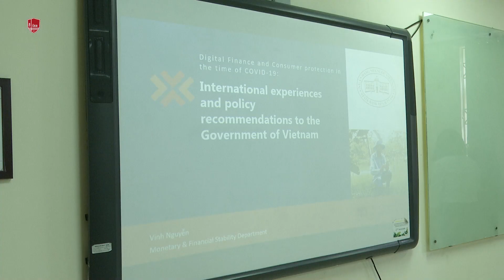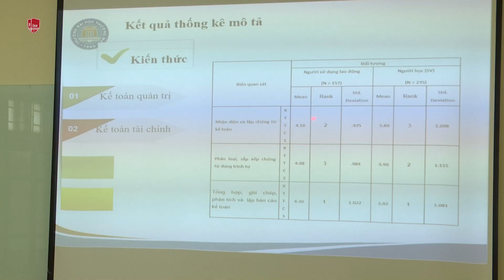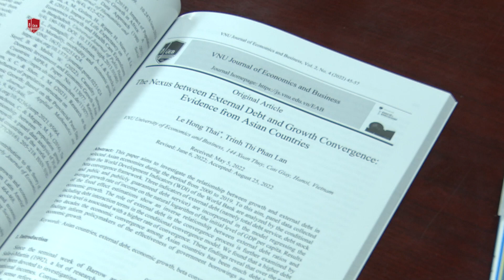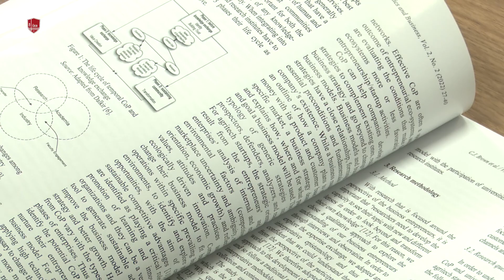Khám phá số đặc biệt Tạp chí Kinh tế và Kinh doanh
Tạp chí Kinh tế và Kinh doanh là ấn phẩm khoa học chính thức mang thương hiệu học thuật của Trường Đại học Kinh tế - ĐHQGHN, là công cụ hỗ trợ đắc lực trong hoạt động đào tạo, nghiên cứu khoa học, chuyển giao công nghệ và là cổng thông tin quan trọng của Nhà trường. Từ đây, cộng đồng khoa học có thể nhận biết, “định dạng”, đánh giá năng lực, uy tín, thương hiệu, sự kết nối của Nhà trường với xã hội.
Trong năm 2022, hướng tới việc nâng cao chất lượng, lần đầu tiên Tạp chí Kinh tế và Kinh doanh ra mắt số đặc biệt phiên bản tiếng Anh, tập hợp các bài báo tập trung vào chủ đề “Sức chống chịu, khả năng phục hồi và tăng trưởng của nền kinh tế”. Số xuất bản lần này được điều hành nội dung bởi nhóm chuyên trách gồm hai biên tập viên khách mời đến từ các đơn vị trực thuộc Trường ĐHKT, đó là TS. Bùi Phương Chi thuộc Khoa Kế toán Kiểm toán và ThS. Lê Hồng Thái thuộc Khoa Tài chính Ngân hàng. Chúng tôi đã có cuộc trao đổi với các biên tập viên khách mời để khám phá sâu hơn về vai trò đặc biệt này.